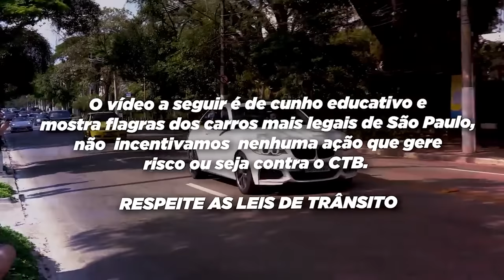PIORES RACHAS MAIS PERIGOSOS DE SÃO PAULO